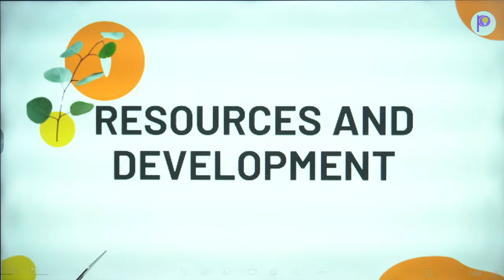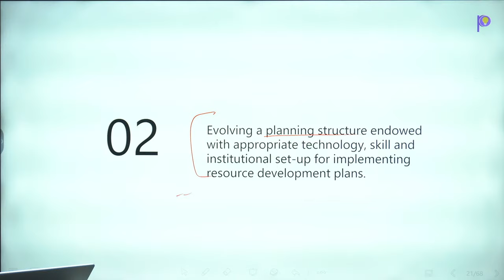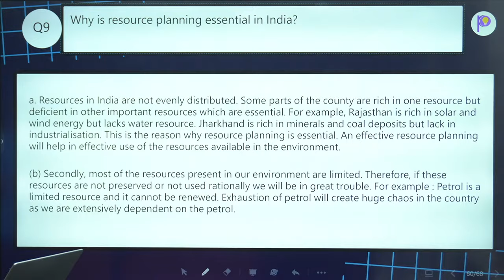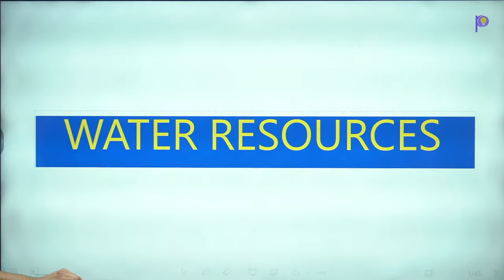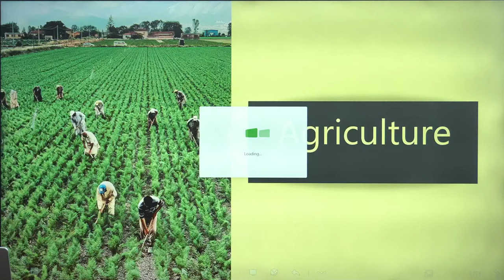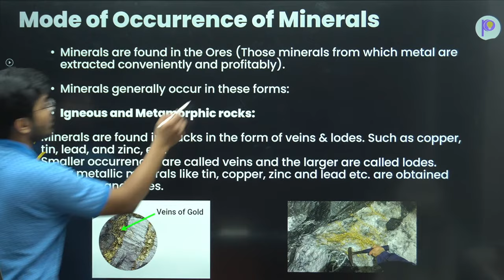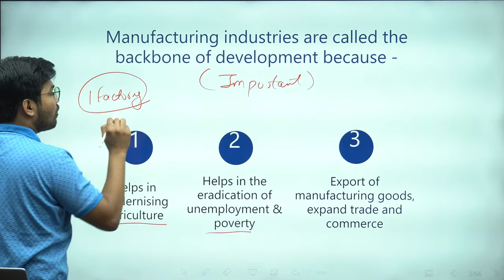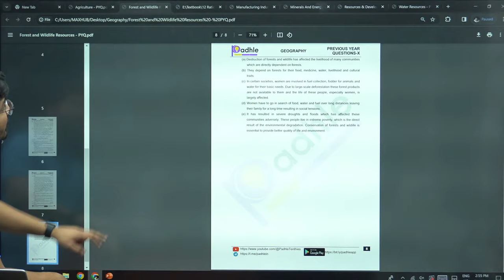DON'T MISS - Full Geography in 2 HOURS LIVE | Easy Theory & Important Questions | Class 10 SST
We at Padhle have always aimed for an academic environment with no stress of academics! Sounds contradictory, but not impossible!

Regards,
Team Padhle